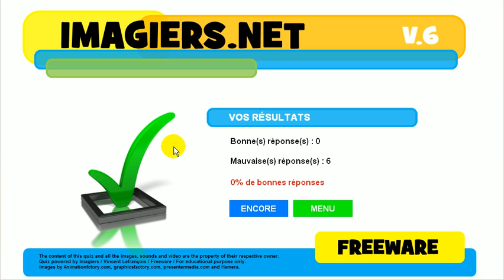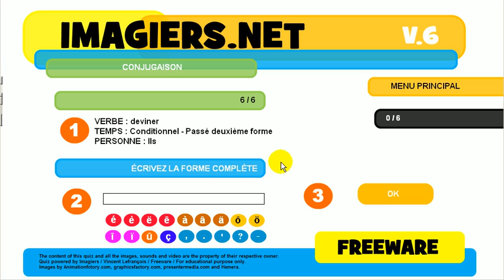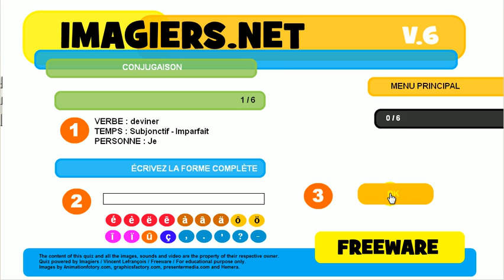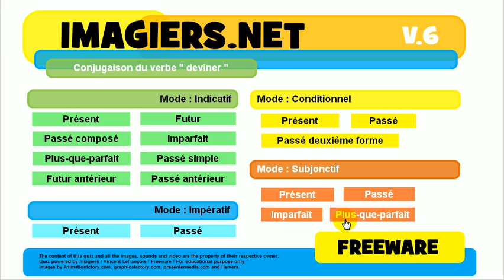Bahasa Perancis Pelajaran # Konjugasi # deviner